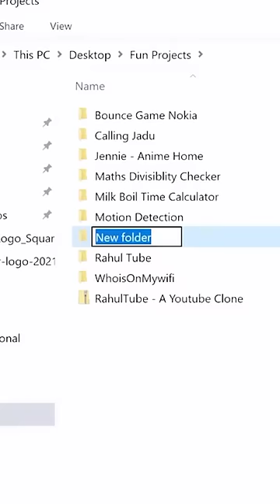Engineer Vs Programmer 😃